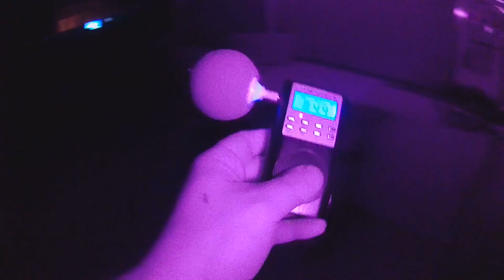Haunted Building Ontario California - Ghost Hunt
K2 meter
Digital voice recorder
Rem pod

Sq12 mini camera
You have to see this mini night vision cam and the price is like "WHAT"

My stabilizer
Zhiyun smooth q is the best go pro and phone stabilizer.